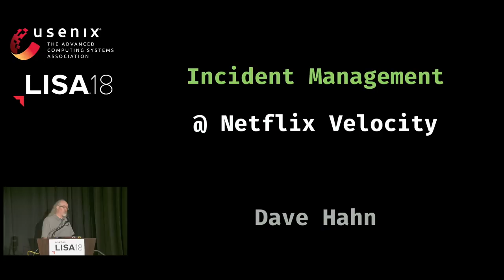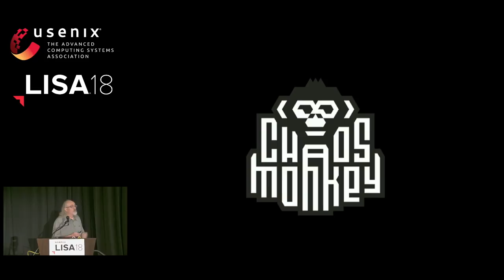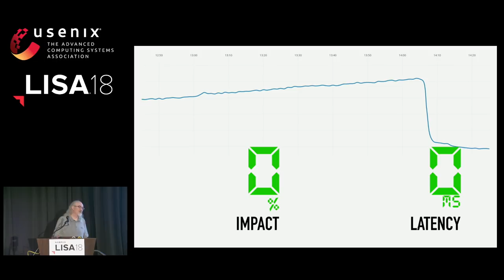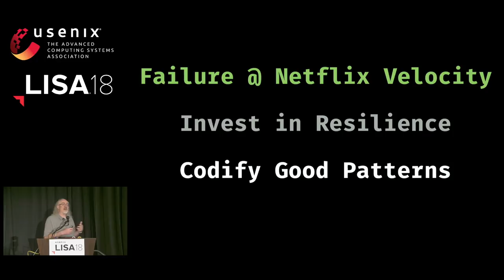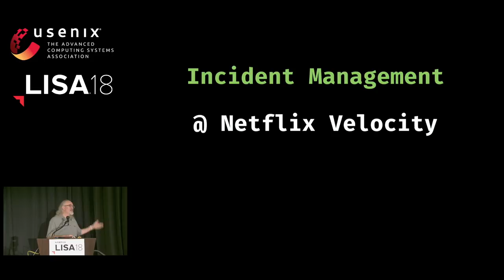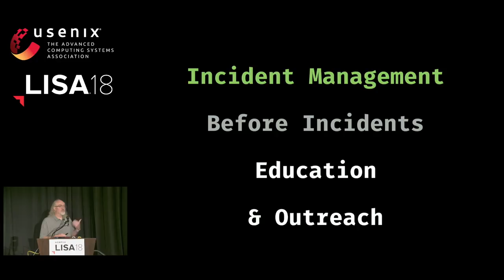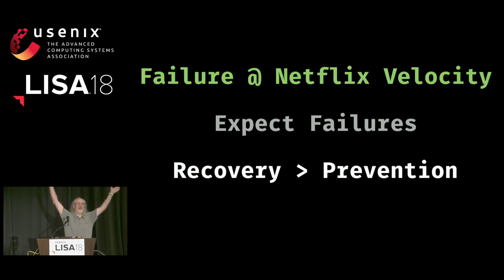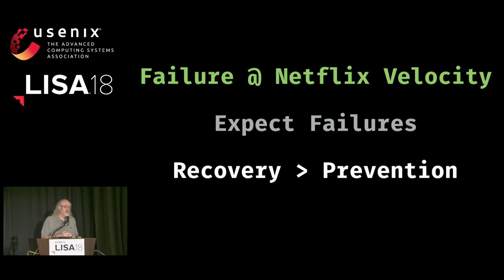LISA18 - Incident Management at Netflix Velocity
Dave Hahn, Netflix

Abstract:
Netflix—as a service and a system—goes through an enormous amount of change all the time. Our engineering teams make 1000s of changes a days while our customers stream 100,000,000s hour of entertainment every day. At that velocity, an outage seconds or minutes long has real and noticeable impact to our customers. Stir in some Chaos Engineering and things become even more unpredictable.

The talk begins with a story. Netflix had a healthy relationship with Chaos Monkey—our tool to ensure that instance loss didn’t affect a running service application. We’d had such good luck we extended our plans from just Chaos Monkey to more Monkeys that would do nasty things to our environment. A new entry, Latency Monkey, would help us increase the health between our microservices by injecting latency and errors at our common IPC layer. What we thought was a safe, little experiment went completely off the rails. The centralized SRE team, called CORE, realized that we’d have to think differently about outages and managing them if the company was going to be successful moving forward.

This is the story of how the centralized SRE team at Netflix changed and adapted to help the service and our engineering teams prepare for and handle problems—big and small—when they do occur.

Key Takeaways:
• How Netflix prepares for failures
• Incident Handling at velocity requires special expertise
• Preparation and training of everyone that runs services is key for quick recovery
• You should be spending more time after an incident learning that you do during an incident managing
• Outages being unique is an excellent goal—it takes work to make it happen